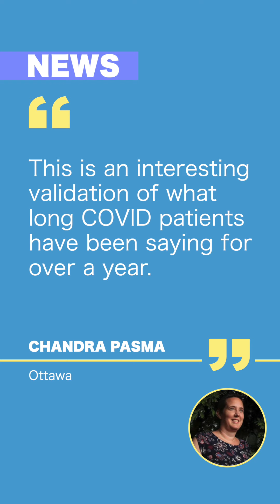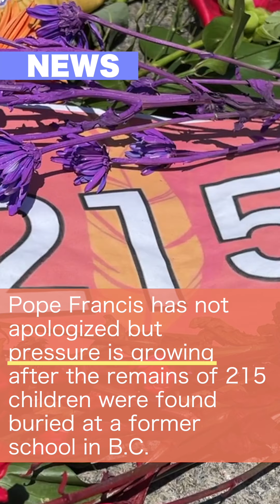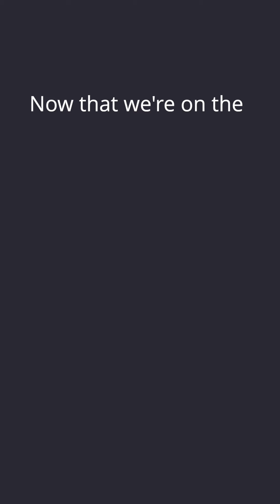On The Same Page Ep. 534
In today’s edition:
New UK research showing loss of grey matter in the brains of people who had COVID-19 is being called the most definitive evidence yet of the virus’s impact on the brain. The Archbishop of Ottawa-Cornwall on Monday apologized unreservedly for the Catholic Church’s role in the residential school system. Come October, the Ottawa Senators are planning for crowds like fans are seeing in Las Vegas, New York and Tampa.